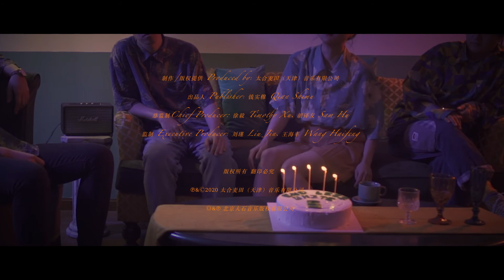【白百EndlessWhite】 - 致親愛的(Official MV)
赤瞳音樂 Ruby Eyes Records 頻道

致親愛的

作曲 : 張婉宜
作詞 : 張婉宜
編曲：白百EndlessWhite

舊世界的膠片圍繞著生命澆灌
就連空氣都充滿了消毒的力量
我們要一起用酒精解決煩惱和困惑
唱不起眼的歌搗不起眼的蛋

我沒有欲望含著淚水長籲短歎
堅信自己是世界上最年輕的人
渴望犧牲的熱血已經淹沒我的頭頂
你的萬籟俱寂已經被我攻占
小火車已經准備就緒
終點是五十歲的蠟燭
氣泡水的聲音被放逐
我們要為此刻而慶祝

制作人：Jon
錄音： Jon、沈幟
混音/母帶：Jon
廠牌：赤瞳音樂